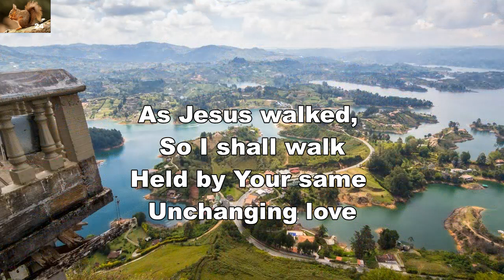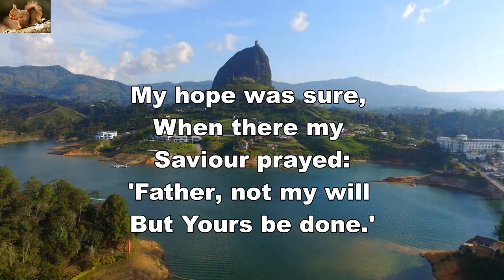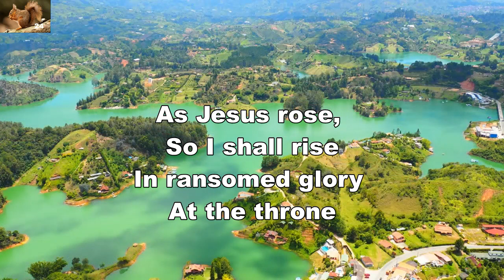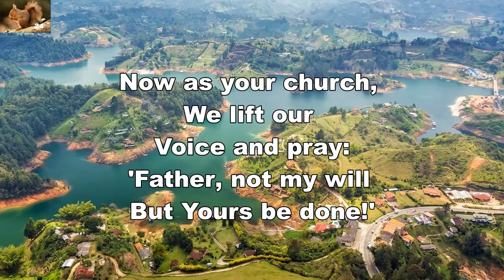Your Will be Done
Praise song by Jonny Robinson and Rich Thompson.
Background: Guatape